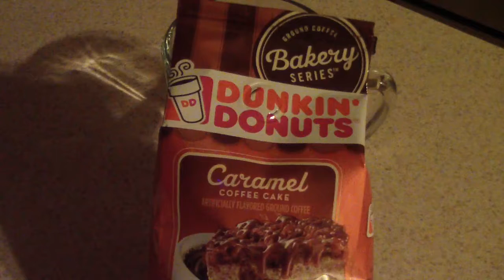How To Cook DUNKIN DONUTS BAKERY SERIES CARMEL COFFEE CAKE NINJA COFFEE BAR MACHINE